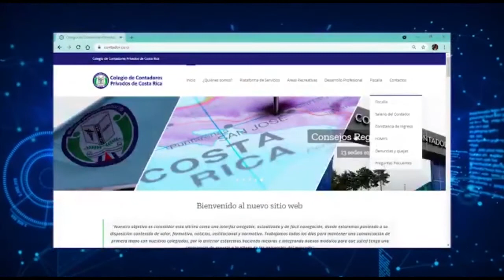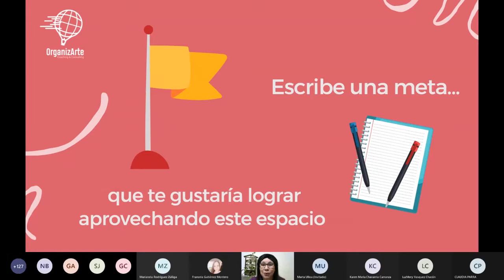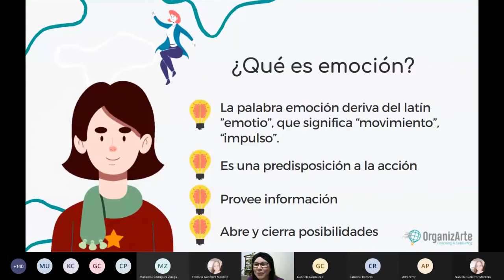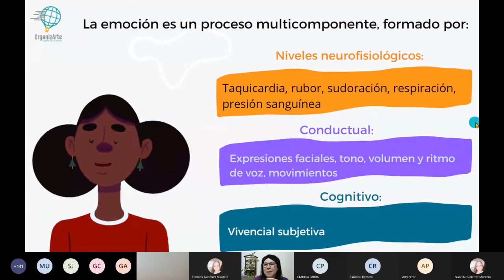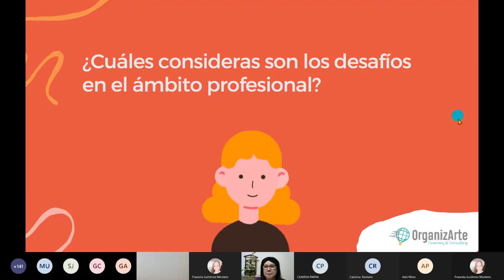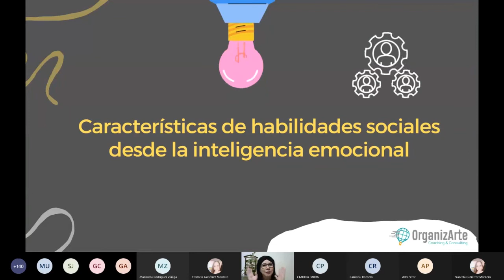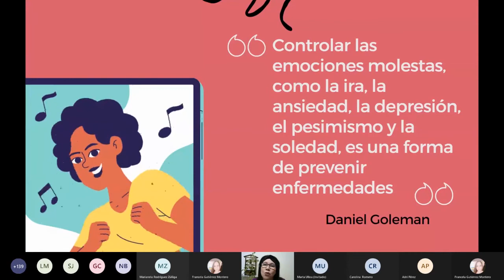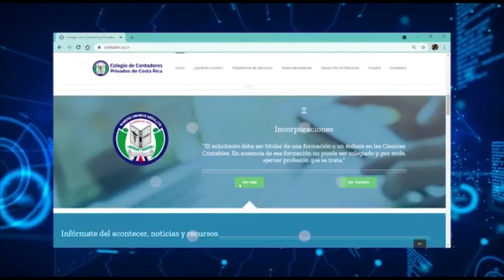1 Seminario Contadora 360° Charla Inteligencia emocional para el desarrollo profesional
1 Seminario Contadora 360° Charla Inteligencia emocional para el desarrollo profesional